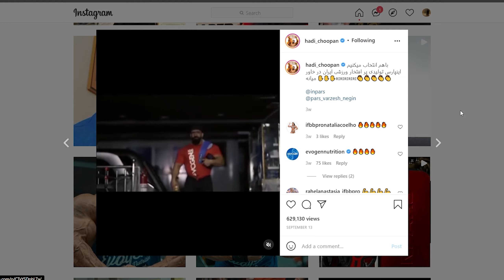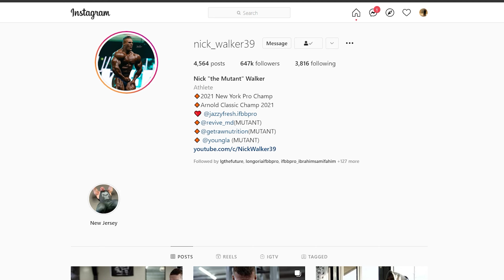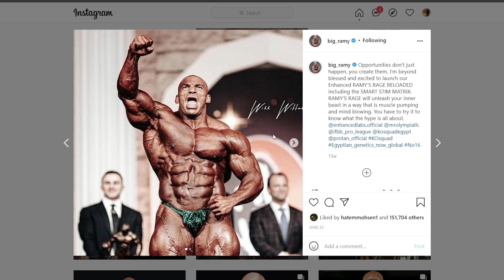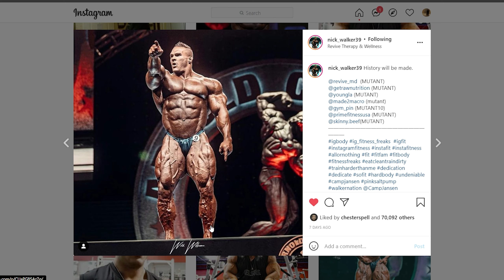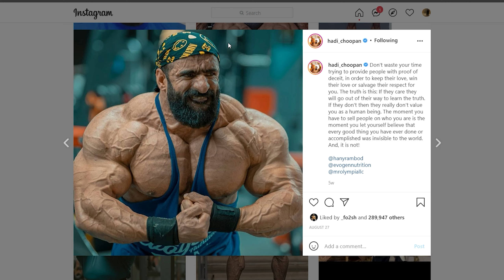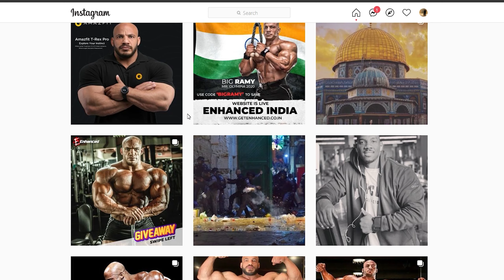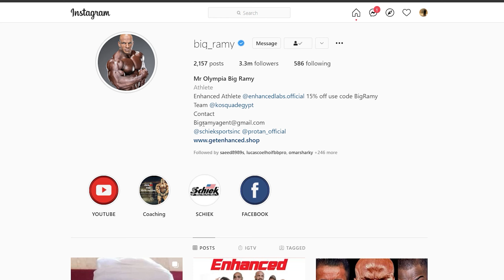اقوي منافس لبيج رامي في مستر اولمبيا 2021